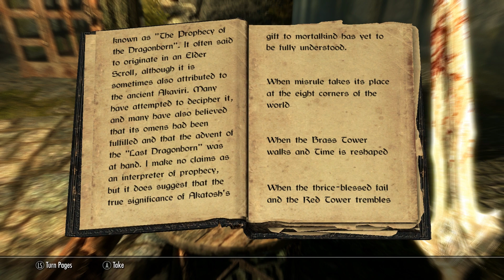Let's Play Skyrim Episode 2 - Escape From Helgen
In this episode, we continue our daring escape from the Imperial fortress at Helgen.